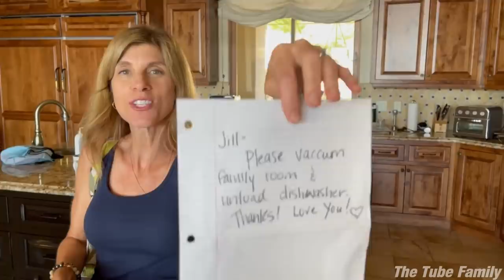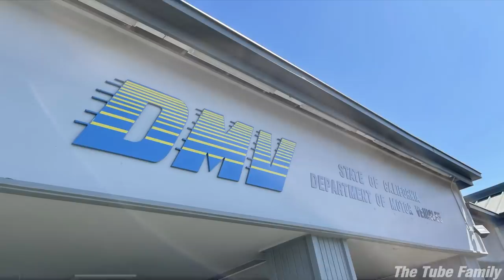I TOOK MY DRIVER'S PERMIT TEST!!! First Time Was Not a Success!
Today, Evan goes to the DMV to take his written permit test for the first time...TWICE! Watch the video and you'll see what I mean. Will Evan pass the test and be able to get behind the wheel?  Should we get Evan a new car if he gets his driver's license?